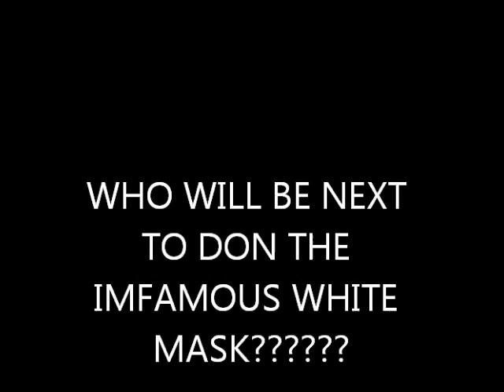Who Should Play Michael Myers in Halloween 3?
who will play Michael Myers in the upcoming "Halloween 3"?